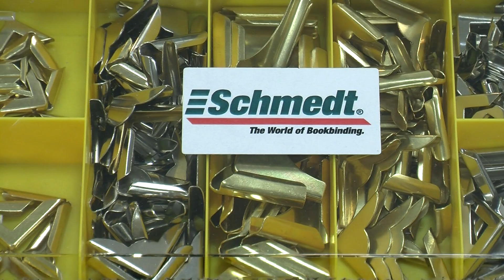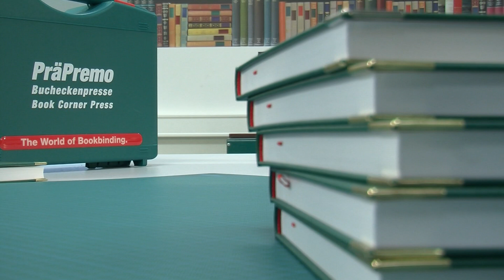PräPremo® - Schmedt. The World of Bookbinding.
Mit der Bucheckenpresse PräPremo® lassen sich Buchecken aus Metall kinderleicht an Buchdecken, Spielbrettern, Kalendernm Bildern, Pappen usw. anbringen. Der Druck auf die Buchecken lässt sich viel feiner dosieren, als mit den Bucheckenzange oder gar mit manuellem Druck mittels Zange, Hammer oder gar Schraubstock. Für alle, die keine Massen von Produkten mit den Schmuckecken ausstatten müssen, aber trotzdem gut und sicher, ist die PräPremo® das passende Werkzeug. Gelifert wiwrd sie in einem praktischen Kunststoffkoffer mit einem Starter-Kit Buchecken. Damit kann es sofort losgehen!